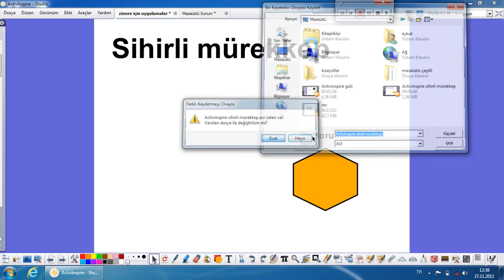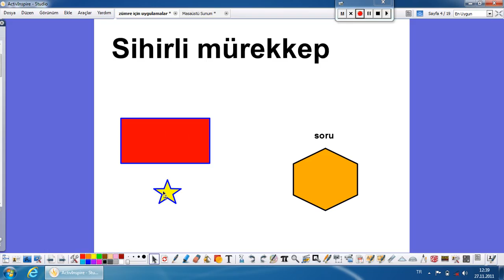Activinspire sihirli mürekkep.avi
Activinspire programında sihirli mürekkep kullanımı